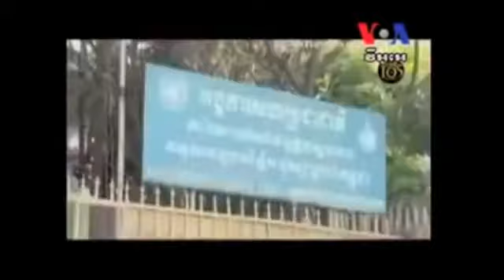Khmer news this week,2014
Khmer news
Khmer news hang meas
Khmer news hang meas hdtv 13 may 2014 part 06
Khmer news hang meas hdtv 30 may 2014
Khmer news hang meas hdtv 15 july2014
Cambodia news
Cambodia news hang meas hdtv expressn news
Cambodia news july 2014
Cambodia news today june 2014
Cambodia news 15 july 2015